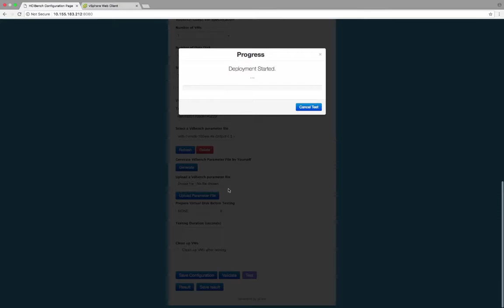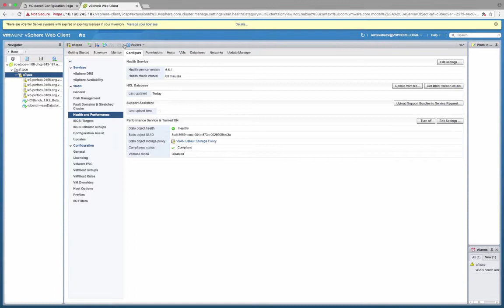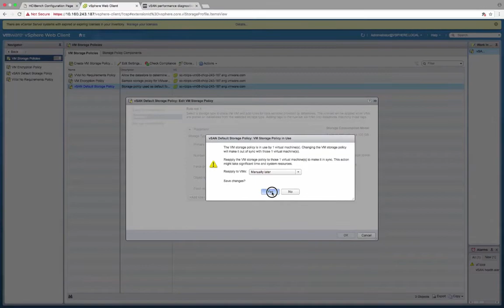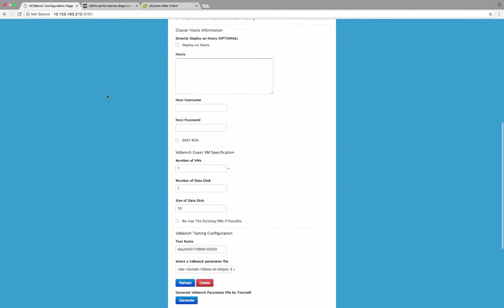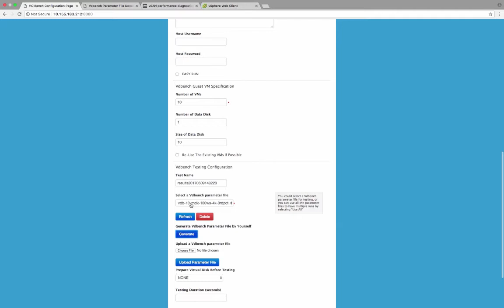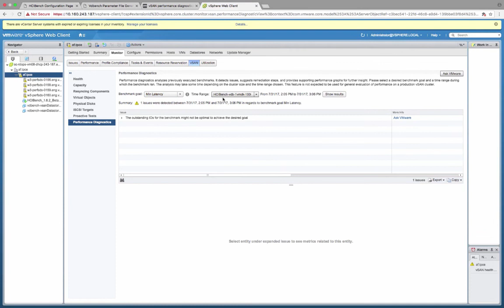vSAN performance Diagnostics with HCI Bench - vSAN 6.6.1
vSAN performance diagnostics functionality can be used to make sure your benchmarks are getting the most out of your vSAN cluster.